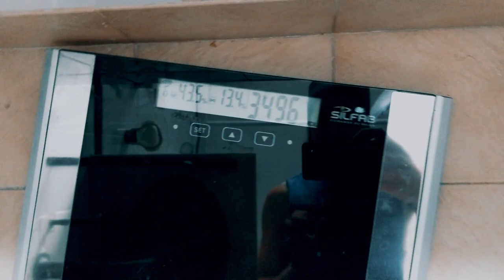Como bajar de peso rápido y conservar masa magra (Blog Fitness 14 de mayo 2018)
Otra gran pregunta que muchos y muchas se hacen "¿como bajar de peso rápido y conservar masa magra?"

La respuesta no es corta y por eso mismo hicimos este video con consejos y cosas a tener en cuenta para bajar de peso rápido y conservar masa muscular de la mejor manera, comiendo, entrenando y bajando de peso como se debe!

Acá te dejamos el índice entero de Como bajar de peso rápido y conservar masa magra (Blog Fitness 14 de mayo 2018):

02:43 Cómo bajar de peso rápido y conservar masa magra (hasta 06:08)
06:08 Ejercicios para bajar de peso rápido y conservar masa magra (hasta 06:46)
06:46 Tip extra para la salud general y digerir mejor (hasta 07:45)
07:45 Cómo comer para bajar de peso magro (hasta 08:29)
08:29 Cuánto importa el entrenamiento para bajar de peso magro (hasta 10:05)